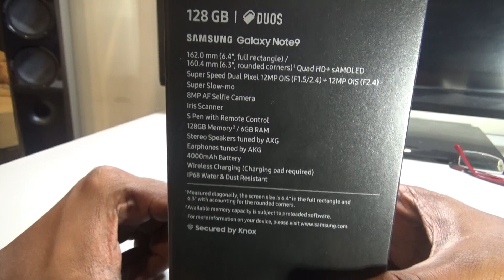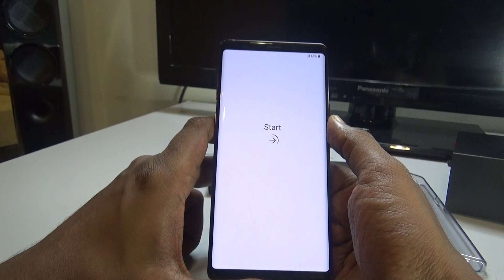SAMSUNG GALAXY NOTE 9 UNBOXING TAMIL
NEW SAMSUNG GALAXY NOTE 9 UNBOX IN TAMIL (2018)

Samsung Galaxy Note 9 Specification
General
Released 2018, August
Network Bands: 2G & 3G & 4G
Dimension: 161.9  x  76.4  x  8.8 mm
Weight: 201 g (7.09 oz)
Body Type: Front/back glass (Gorilla Glass 5), aluminum frame
- Samsung Pay (Visa, MasterCard certified) - IP68 dust/water proof (up to 1.5m for 30 mins) - Stylus (Bluetooth integration)
OS: Android 8.1 (Oreo)
CPU: Octa-core (4x2.7 GHz Mongoose M3 & 4x1.8 GHz Cortex-A55)
Chipset: Exynos 9810
GPU: Mali-G72 MP18
Internal: 6GB RAM, 128GB ROM / 8GB RAM, 512GB ROM
External Memory: microSD, up to 512 GB (uses SIM 2 slot) - dual SIM model only
Battery: Non-removable Li-Ion 4000 mAh battery
Colors: Metallic copper, lavender purple, ocean blue, midnight black

Camera & Video
Primary: Dual: 12 MP, f/1.5-2.4, 26mm, 1/2.55", 1.4µm, dual pixel PDAF, OIS + 12 MP, f/2.4, 52mm, 1/3.4", 1µm, AF, OIS, 2x optical zoom
Secondary: 8 MP, f/1.7, 25mm, 1/3.6", 1.22µm, AF
Video: 2160p@60fps, 1080p@240fps, 720p@960fps, HDR, dual-video rec.
1440p@30fps
Feature: LED flash, auto-HDR, panorama
Dual video call, Auto-HDR

Screen
Super AMOLED capacitive touchscreen, 16M colors
6.4 inches, 103.2 cm2 (~83.4% screen-to-body ratio)
1440 x 2960 pixels, 18.5:9 ratio (~516 ppi density)
- HDR10 compliant
- Always-on display